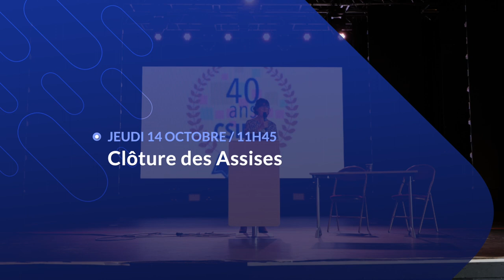25 Assises du CSIESR 2021 Clôture des Assises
Emmanuelle Vivier, présidente du CSIESR